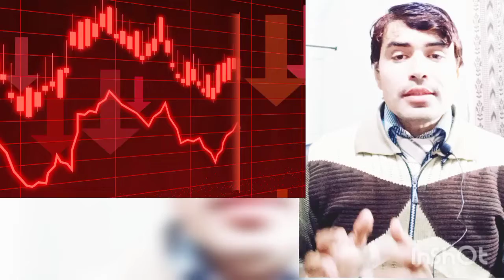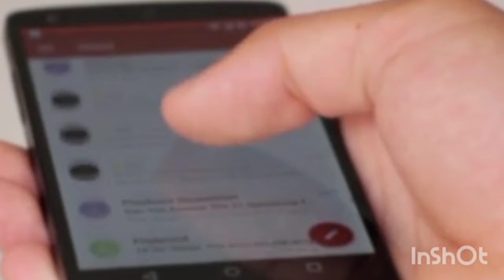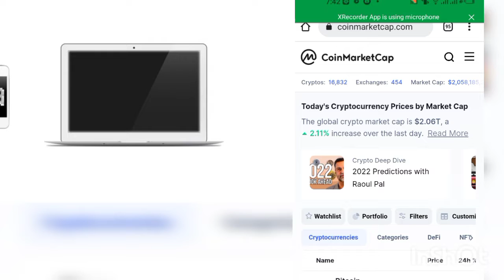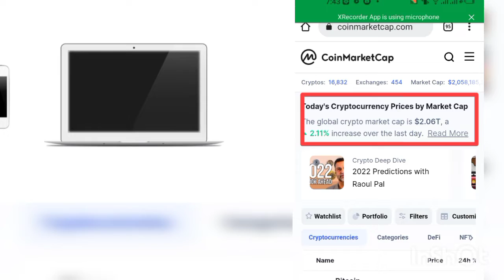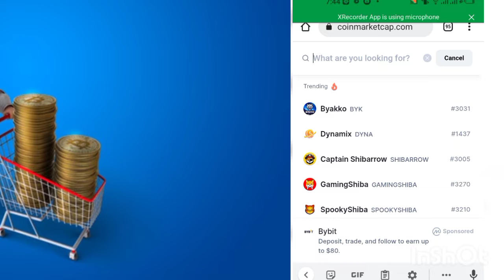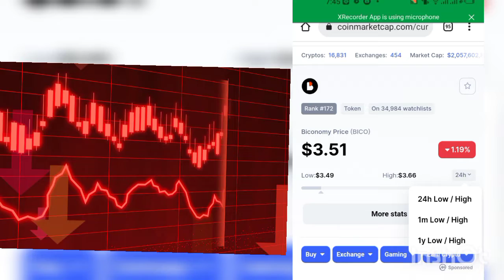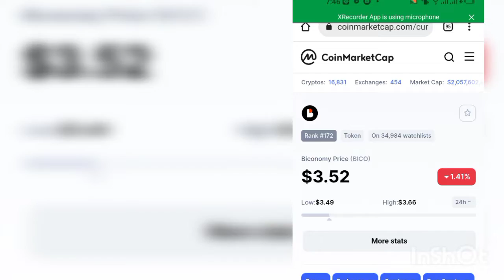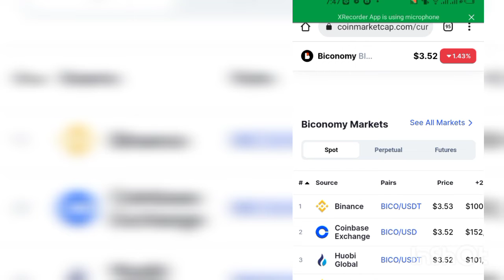Where to buy CRYPTOCURRENCY Coins/Where and how to buy Bico coins/How to find Crypto best Exchange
How to buy and sell bitcoin in pakistan
,how to buy bitcoin on binance
#,how to buy cryptocurrency in binance app,

how what to buy cryptocurrency in india,
how to buy cryptocurrency in binance
#, What cryptocurrency in pakistan,
What is the best method to buy cryptocurrency on binance in pakistan

Learn all on

ESL ACADEMY CHANNEL

How to use coinmarketcap Complete tutorial,coin market by Sir Rana Coincapmarket and Analysiscap,coinmarketcap,coinmarketcap by Sir Rana how to make good portfolio,by Sir Rana
coinmarketcap Analysis by Sir Rana How to get airdrop,coinmarketcapby Sir Rana
Price analysis by Sir Rana # How to earn,coinmarketcap app,coinmarketcap
how to analyse Market by Sir Rana
Daily and Intraday Trading on ADA, CARDANO, ETHEREUM,BITCOIN ANALYSIS

# how to deposit,coinmarketcap in hindi,how to use
how to use coinmarket AP in hindi,coin market cap earn

Rana Sir Official

for literature,Linguistics and Motivational coaching

join another channel  if you want to learn about business,cryptocurrency and Amazon

The ESL ACADEMY is an educational channel where we teach information related to new trends, Business, education,literature, linguistics, Philosophy and Psychology.It does not represent an opinion as to whether an investment is to be bought, sold or retained. All investors are advised to do their research and study before investing in any coin or program.Since Cryptocurrency is very risky market so all investors are suggested to do their personal research before investing in any coin.
We are not responsible for your gain or loss.

Make your account on following exchanges

5. provides fundamental analysis of the crypto market, covering over 3000+ cryptocurrencies!

 *Technical Analysis

Fundamental Analysis*